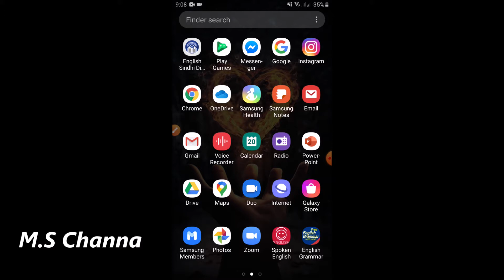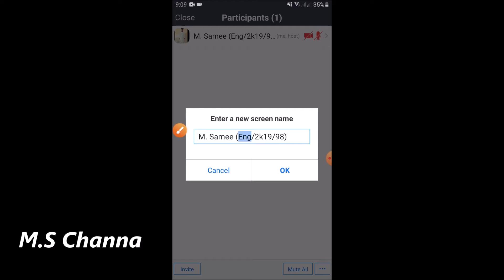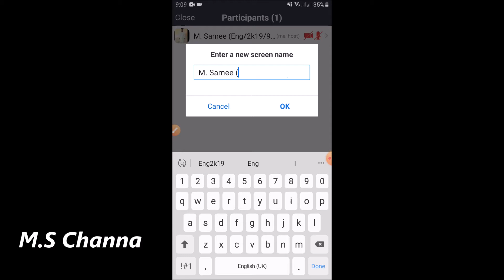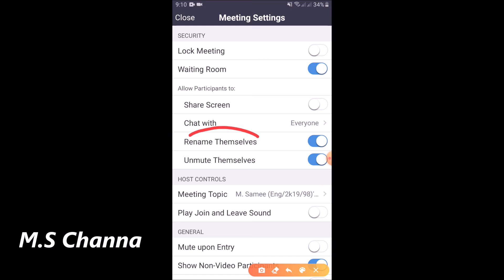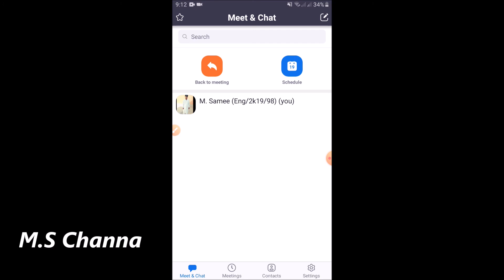Zoom App per apni ID rename kareen wo bhi meeting ke doran.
Learn to rename your Zoom ID during meeting anytime.